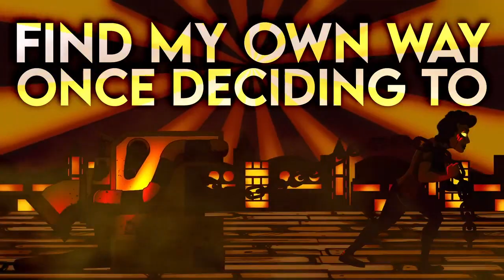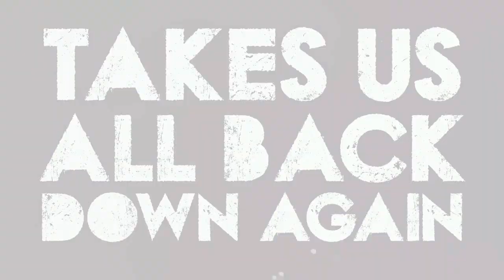Are You Proud of Me Now (Vocals Only) DAGames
Song: Are You Proud of Me Now